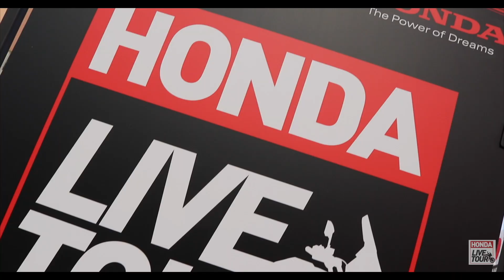Honda Live Tour 2021- Motorbike San Salvo (CH)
HONDA LIVE TOUR RIPARTE IN TUTTA SICUREZZA!

"Provare per credere" non è solo un detto comune, ma anche la soluzione migliore per rendersi conto veramente di come funzioni e che sensazioni trasmetta la moto che a prima vista ha scatenato in noi il desiderio di possederla.

È per questo che Honda e le sue Concessionarie Ufficiali anche quest’anno offrono la possibilità di provare la propria gamma scooter e moto gratuitamente, durante un tour che coinvolgerà le principali città italiane e alcuni dei maggiori eventi nazionali.

Oltre a provare le principali novità 2021, i partecipanti potranno vivere un’esperienza unica nel villaggio Honda, ogni volta sorprendente.

Prova in prima persona il piacere di cavalcare una Honda per le strade della tua città. Per farlo è obbligatorio portare casco* e abbigliamento tecnico adeguato (inclusi guanti) propri, oltre la patente in corso di validità. Per la vostra sicurezza, tutti i mezzi in prova vengono accuratamente sanificati dal nostro Staff dopo ciascun utilizzo.

Consulta il calendario dell’Honda Live Tour 2021 e trova l’evento più vicino a te! Potrai prenotarti direttamente presso il villaggio Honda dalle 9:00 alle 13:00 e dalle 14:00 alle 18:00. Ti aspettiamo per un'esperienza più che unica. Magica.